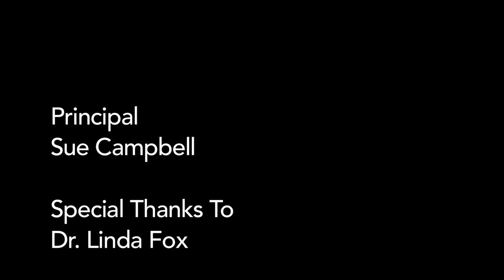Hillcrest Geography Bee 2022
Originally recorded on April 1st, 2022.